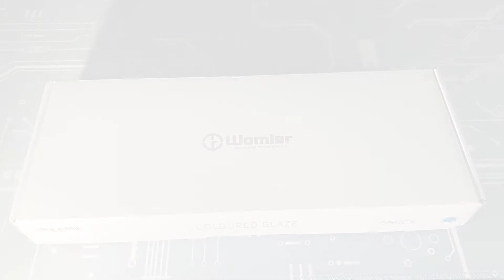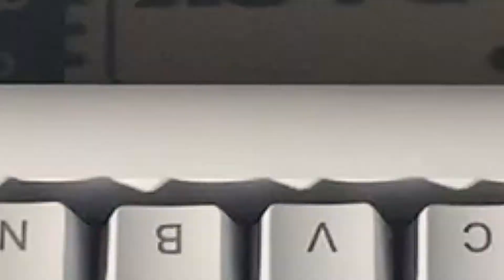Womier K66 | Blue Switch Unboxing and Sound Test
Keyboard: Womier K66 (Hotswappable)
Switches: Gateron Blues
Lube: Dialect Grease
Stabs: Lubed and Clipped

Hey everybody!

I finally got a blue switch keyboard to try out. I didn't lube the switches in this video because I don't really want to lose the clickiness and sound of these gat blues.